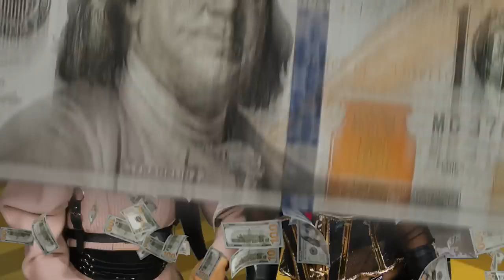FASHION PHOTO RUVIEW: Drag Race Philippines Season 1 - Twinning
Bring on the family resemblance! Rock and Ongina are back to toot and boot the Season 1 queens’ makeover challenge, where they got their loved ones runway ready.

Watch the Drag Race franchise and more on WOW Presents Plus